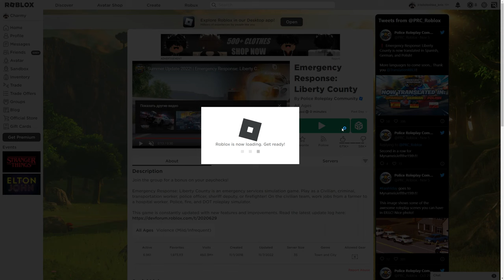How To Get THE 60S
► Game link -
Emergency Response

ON MY LIVE STREAM I'LL SHOW YOU ALL MY LOCATIONS OF RAZORS